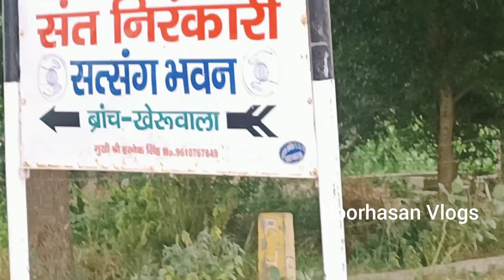6 September 2022 Shihab chottur today live location || Shihab Chottur New Video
Shihab Chottur New Video | Shihab chottur dream journey kerala to makkah

Inquiry Comments Now

New Video Today Link :-

shihab chottur

please if you have any issues with the content used in my channel

vlogger
vlogging
shihab chottur

shihab chottur
shihab chottur live location todayY

shihab chottur
shahib chottur